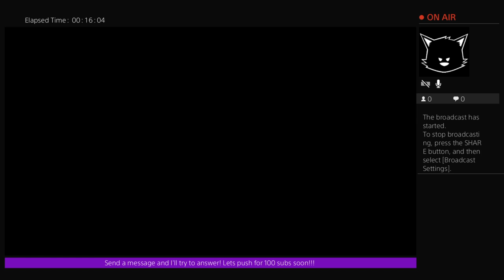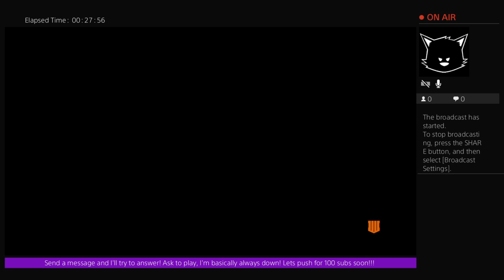TRYING TO GET ALL CAMOS!!! 2.0 K/D -Call of Duty BO4